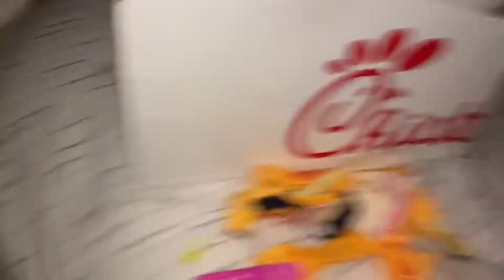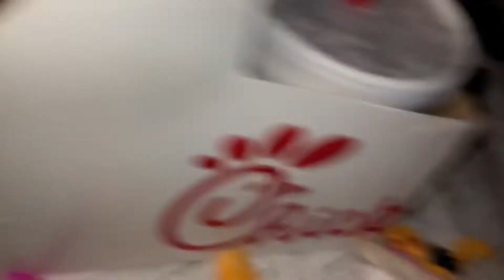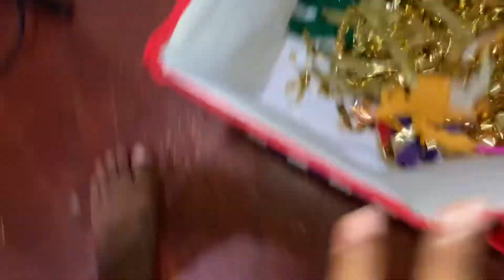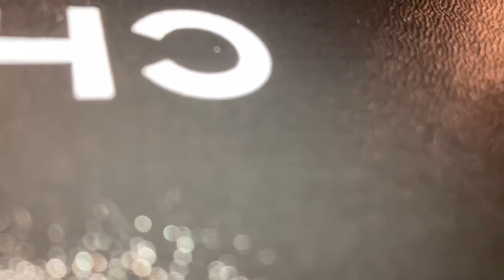Part two of five nights in Freddys free A lot of funny stuff happens